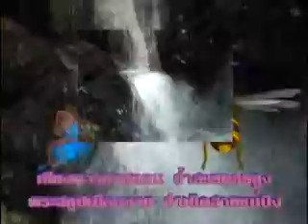25550616เสาร์ เพลงเทียนอธิษฐานหลวงปู่ดู่ พรหมปัญโญ จอภาพ 4:3